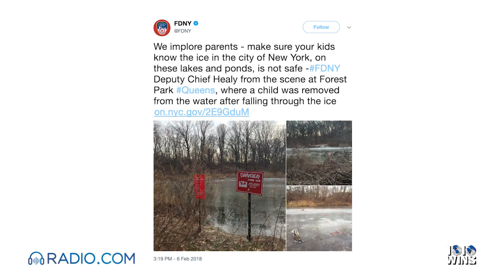11-Year-Old Boy Dies Rescuing His Friend Who Fell Through Icy Pond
11-year-old, Anthony Perez, died after rescuing his friend who fell into an icy pond in New York. After risking his life to save his friend the ice beneath his feet gave way plunging him into the icy cold water. First responders were called to Forest Park where they found the child unconscious in the water. He was rushed to Jamaica Hospital where he was later pronounced dead.